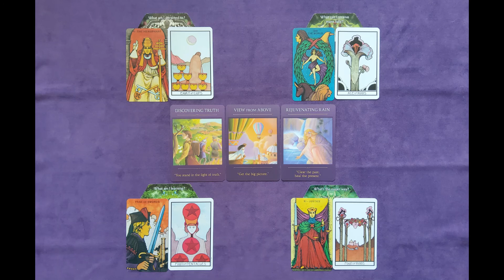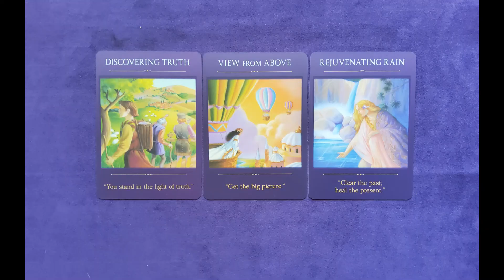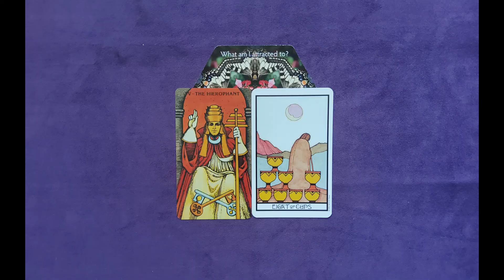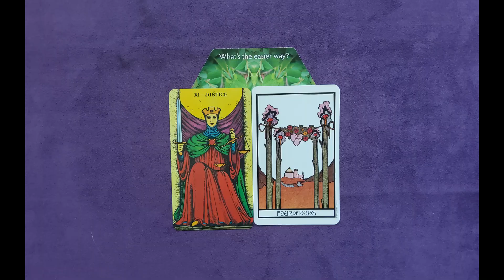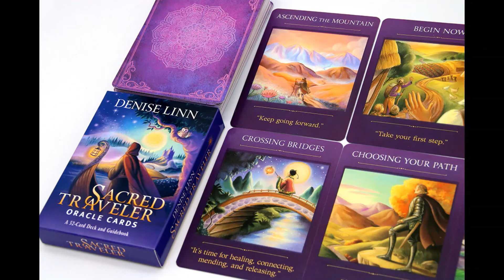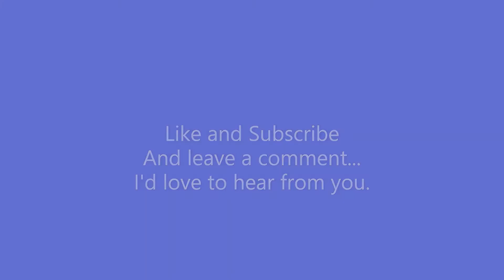Release the Minutiae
One of my favorite teachers, Collette Baron-Reed warns against what she calls having life pasted to the ends of our noses. What she means is that if we are engrossed in and perhaps even drowning in the details, the minutiae of our lives we miss the full experience of our lives. If we are able to rise above the daily ups and downs of our experience and take in the entire landscape of our lives we will see the truth of the fullness of our experience. We will see that we are moving in the direction of expansion and evolution. We discuss seeing the truth from a broad perspective and clear vision in this week's tarot and oracle spread.

We also ask four questions.
1) What am I attracted to?
2) What can I receive more fully?
3) What am I learning?
4) What's the easier way?

As usual, if you are interested in purchasing any of these decks, here are the links (I get no money if you use them):

Sacred Traveler Oracle Cards by Denise Linn

Morgan-Greer Tarot by Bill Greer and Lloyd Morgan

Aquarian Tarot by David Palladini